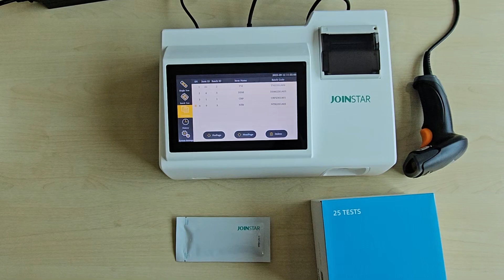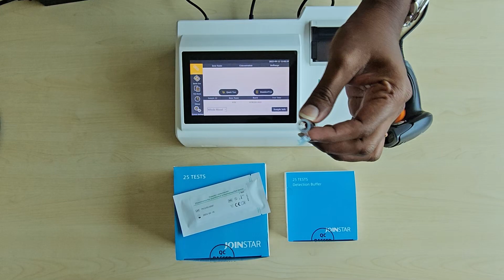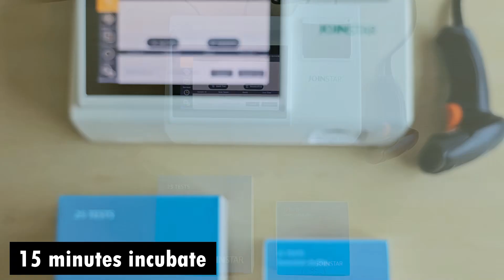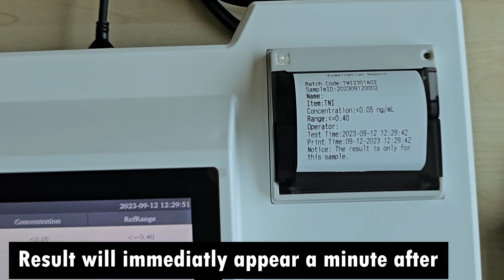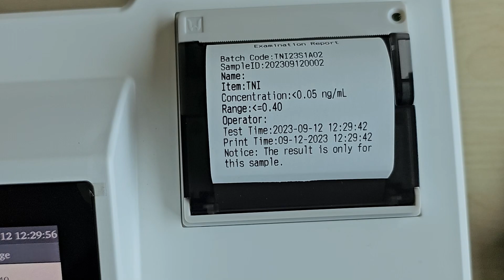FIC Q100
Dry  Fluorescence Immunoassay Analyzer